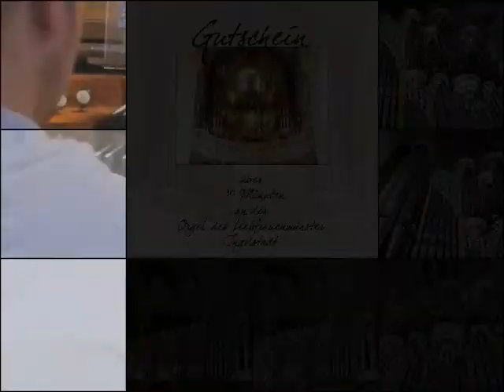St. Jakobus, Schrobenhausen: Woody - Toccata Jacobus Major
Nach knapp eineinhalb Jahren ist das hier nun mein insgesamt dritter "Besuch" an einer echten Orgel. Endlich mal wieder "austoben"...! :-)
Und ja, das Stück ist frei erfunden, auch wenn der Anfang vertraut klingt. Ähnlichkeiten zu den Stücken gewisser verstorbener Persönlichkeiten sind hier voll beabsichtigt... ;)

After nearly 1.5 years, now this is my third "visit" in total on a real pipe organ. Finally, a chance to "let off some steam"...! :-)
And, yes, the piece is fully improvised right off, even if the beginning might sound familiar. Similarities to the pieces of some "special" well-known dead persons are absolutely intended here... ;)